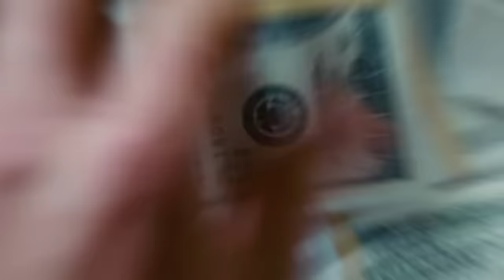El PROBLEMA de Spider-Man Friend or Foe